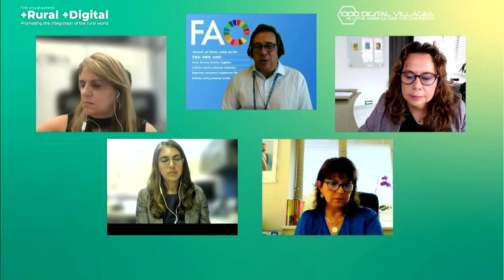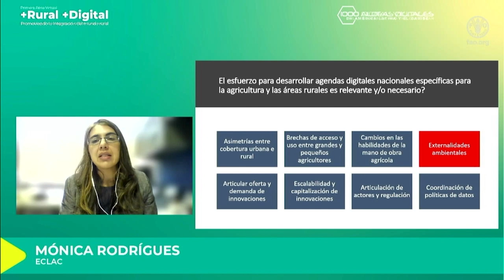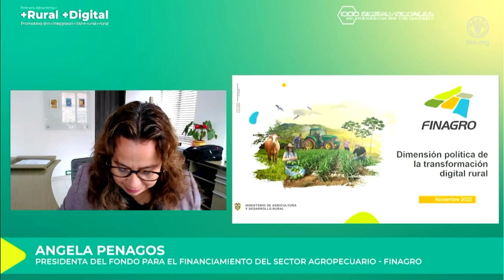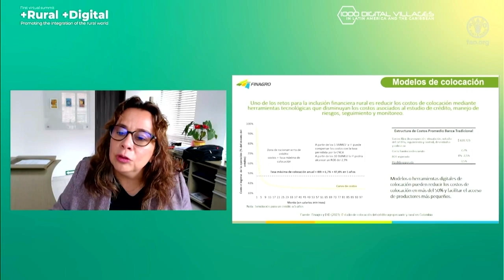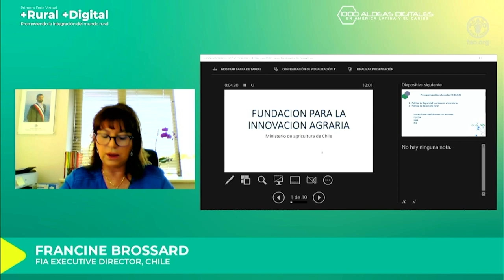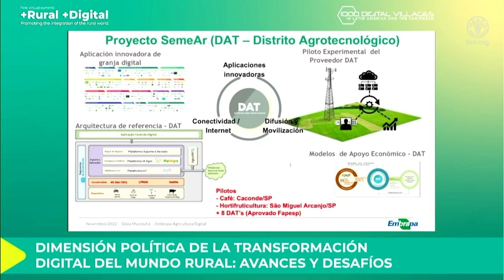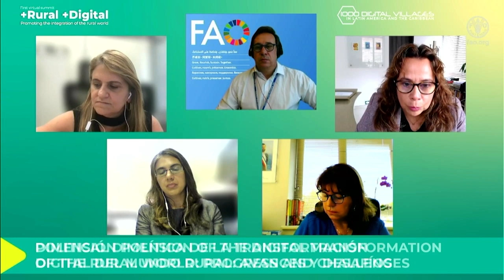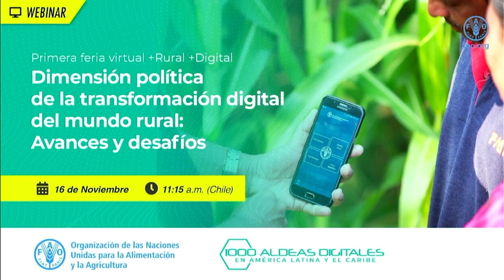Political dimension of the digital transformation of the rural world: Progress and challenges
The FAO, through its 1000 Digital Villages initiative, has organized the first virtual fair “+Rural +Digital: Promoting the integration of the rural world” to discuss the challenges and expectations of the digital transformation of the rural world, a process that shows benefits andalso inequalities. +Rural +Digital is a call to strengthen the technological changes that allow the insertion of rurality in virtual networks of production and collaboration.

1000 Digital Villages in Latin America and the Caribbean

In 2020, FAO launched the global 1000 Digital Villages Initiative to promote the digitization of services in rural areas.

In Latin America and the Caribbean, the initiative is based on existing rural tourism experiences, helping to promote connectivity and provide resources and digital solutions for thousands of people to improve their access to services, employment opportunities and income.